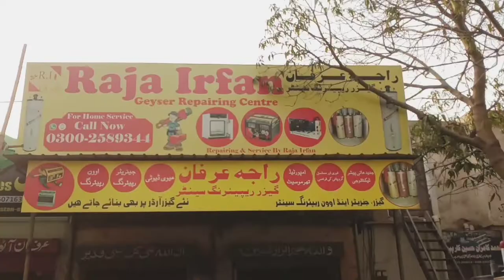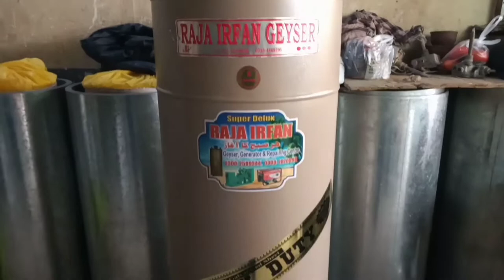Geyser Manufacturing Process / Hot Water Geyser / Home Hot Water System /Water Heater Manufacturing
In this video, I’ll show you Geyser Manufacturing Process. Enjoy!

I always record meaningful!